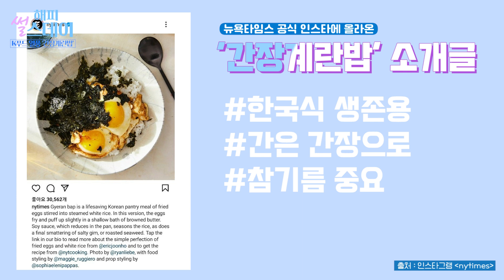안먹으면 평생 후회. 나라별 여행지 끝판왕 음식! [해피썰스데이] 먹고 오면 절대 후회 안한다는 @방송대지식​ 해외여행 | 소세지 | 딤섬 | 맛집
5회 이벤트 당첨자는
다음주 10월 14일 영상으로 발표됩니다~
감사합니다.

선물😀
추첨 5분: 에코백(3만원상당)
참여해주신분들: 마스크케이스